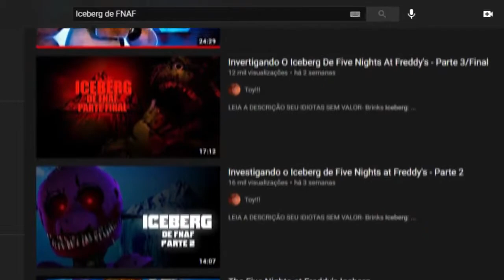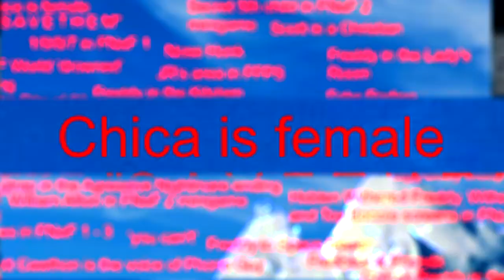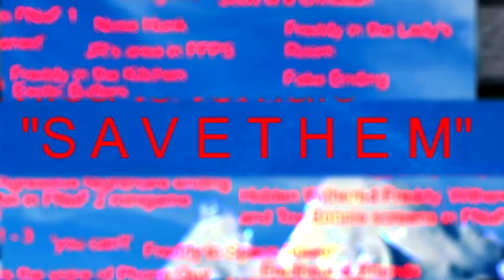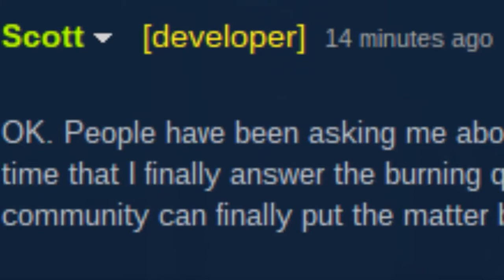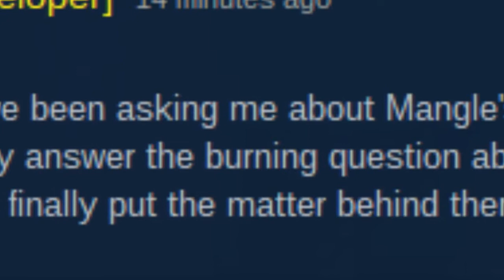Investigando (ou quase) o ICEBERG de FNAF! - Feat. Bonnie, Ryan e Veveco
Depois de muitos anos de investigação, treinamento e dedicação (e edição pra karal##), finalmente, o vídeo do Iceberg de FNAF está pronto!